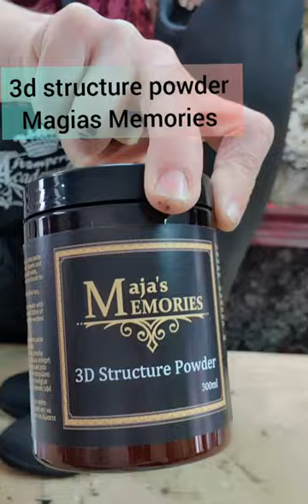Spring umbrella case by Kallitexneion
Σας χαιρετώ από το δημιουργικό Καλλιτεχνείον στη Δράμα,
Ήρθε στα χέρια μου αυτή η πήλινη ομπρελοθηκη , νομίζω αρκετά μονότονη χρωματικά, γιαυτό θα μυραστω μαζί σας την μεταμόρφωση της!!

Τα υλικά που χρησιμοποίησα είναι τα εξής:
• primer paste Black
• 3d structure Powder Maja's Memories
• Decor soft paint cream white
• Rich paper Stamperias
• Decoupage glue
• Decor soft paint country green
• chabby paste
• Stencil
• Stone effect paste Pentart
• gold paste N4 N6
• Varnish matte